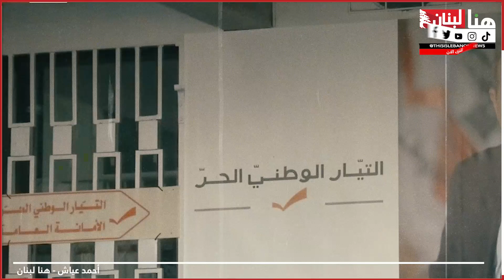حصان السيد وطروادة عون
المصدر: أحمد عياش - هنا لبنان
لم يعد هناك من يشاغب ضد رئيس التيار الوطني الحر النائب جبران باسيل سوى القوات اللبنانية، بعدما سدت سبل الاتكال على الشريك في “تفاهم مار مخايل”. وآخر ما تبلغه باسيل من الشريك، أي “حزب الله”، أن جسور الحوار باتت مقطوعة بين الشريكين في الوقت الراهن، ومن العبث رفع وتيرة الانتقاد، كما فعل باسيل.

على ما يبدو أن ميرنا الشالوحي قد تبلغت الرسالة من حارة حريك، فبات عليها، كي يبقى لها شغل، إشغال جمهورها بمقولة “الحق على القوات” على غرار “الحق على الطليان”.

من آخر النماذج، تعامل إعلام “التيار” مع “سيناريو” طرحته في نهاية الأسبوع الماضي إحدى الصحف ومفاده أن “كتلة القوات اللبنانية ستؤمن النصاب اللازم لانتخاب فرنجية”. كما تحدثت الصحيفة عن “تحضيرات جدية لأن يستقبل الأمين العام لحزب الله السيد حسن نصر الله النائب جبران باسيل… للبحث في الخيارات الرئاسية وإمكان تقديم ما يمكن لباسيل في ضوء تمسك حزب الله بترشيح فرنجية”. في المقابل، وعلى الرغم من نفي “القوات” ما يخصها في هذا “السيناريو”، تجاهل إعلام “التيار” ما يخصه في السيناريو، أي لقاء السيد بباسيل، وركز فقط على التشكيك في “القوات اللبنانية”

كي لا يبقى الكلام على “التيار” و”الحزب” مثل حكاية “إبريق الزيت”، تولى نائب الأمين العام للحزب الشيخ نعيم قاسم  “كسر” الحلقة،  بعد قوله أن “مستقبل التفاهم بين “التيار” و”الحزب”  معلق حاليا في انتظار الانتخابات الرئاسية”. بكلام آخر، ووفق معطيات أوساط مواكبة لملف العلاقات بين الجانبين، أن السيد، قد علق العمل ب “التفاهم” مع “التيار” إلى ما بعد الانتخابات الرئاسية حيث سيكون عندئذ “لكل حادث حديث”.

ماذا يعني هذا التطور في علاقات “حزب الله” مع “التيار” الذي لديه الكتلة البرلمانية الثانية الأكثر عددا مسيحيا في البرلمان بعد كتلة “الجمهورية القوية” التي تمثل القوات اللبنانية في المجلس النيابي؟ وهل يستطيع “الحزب” الاستغناء عن كتلة “التيار” فيما هو على طرف نقيض مع “القوات؟”

من أجل الوصول إلى جواب على السؤال الأول، أي ما يتعلق باستغناء “الحزب” عن أصوات “التيار” في البرلمان، لا بد من تفحص أحوال الكتلة العونية في البرلمان. فهذه الكتلة تشهد نزفا لا سابق له. ومن نماذج هذا النزف أن الياس بو صعب الذي صار حاليا نائبا لرئيس مجلس النواب، أعرب عن استعداده لإعطاء صوته لفرنجية إذا ما كان الخيار بين فرنجية أو الفراغ”.

موقف النائب بو صعب، ليس وحده ما يجب أن يقلق “التيار،” بل هناك أكثر من بو صعب يستعد للنزول من مركب “التيار” عندما يقرر ال “حزب” الاستنفار في الشوط النهائي في السباق الرئاسي. ووفق معلومات أوساط إعلامية، مستقاة من قيادي بارز ضمن الحلقة الضيقة حول السيد، أن الخطة “ب” بعد تعليق العمل ب “تفاهم مار مخايل”، والتي هي قيد العمل حاليا، هي التعامل مع “التيار” بالمفرق، أي أن هناك أكثر من نائب في كتلة “التيار” يجري العمل على تحضيرهم للانشقاق عن باسيل.

في الجواب النهائي، على السؤال حول انقطاع التواصل بين حارة حريك وميرنا الشالوحي إلى ما بعد إجراء الانتخابات الرئاسية، هو أن السيد قد جهز “الحصان” الذي سيدخل “أسوار طروادة” الرئيس ميشال عون. فلننتظر وقت العرض لهذه الإلياذة اللبنانية.